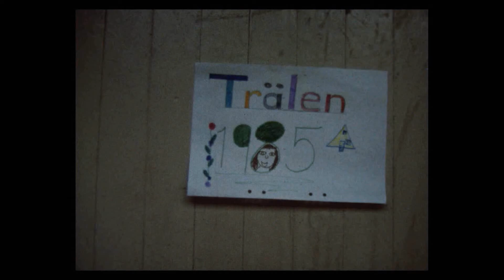1985 07 Trälen Volvos semesterö 1